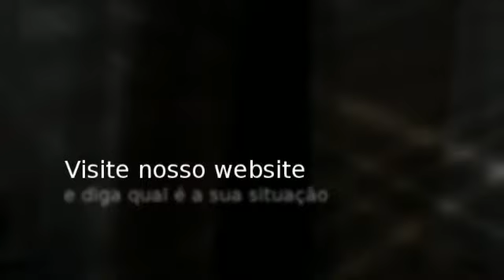Vasectomia no Rio de Janeiro Brasil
- Vasectomia no Rio de Janeiro Brasil está se tornando uma torura muito popular, segura e confiável de controle de natalidade para homens.  Um procedimento simples que é considerado mais seguro que a ligação de trompas feminina.  A reversão da vasectomia tem uma taxa de sucesso de aproximadamente 96% oferecendo aos homens a possibilidade de ter filhos no futuro.  Vasectomia no Rio de Janeiro, pacientes devem ter pelo menos 25 anos de idade e ter dois filhos.  A cirurgia é tão simples que os homens podem retornar ao trabalho no mesmo dia.  Visite nosso website e diga qual é a sua situação urologica.  Vasectomia rj e Copacabana.